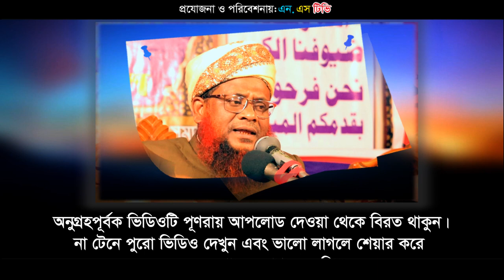রাসূলের জমানার এক মুরতাদের করুণ অবস্থা। মাওলানা জাফর আহমদ সিরাজী NS TV । এনএস.টিভি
আলোচক: মাওলানা জাফর আহমদ সিরাজী
মোবাইল: ০১৭১৬৮-৫৪৭৩৮